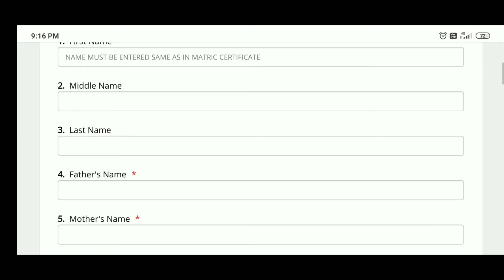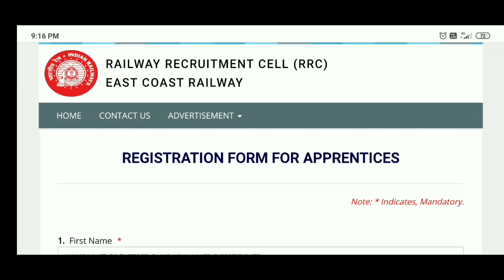Railway Recruitment 2019 december notification || how to apply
railway jobs update the
jobnewstelugu